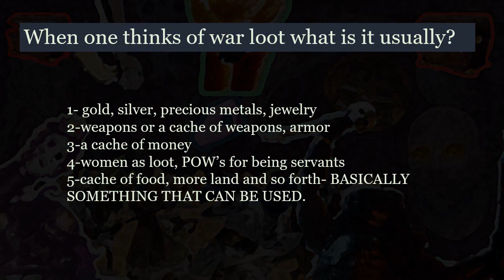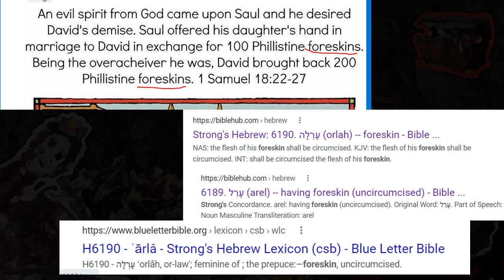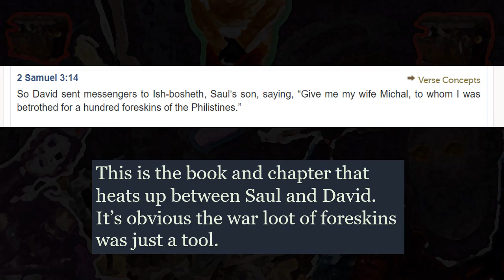Weird war trophies by king Saul, thirst was strong